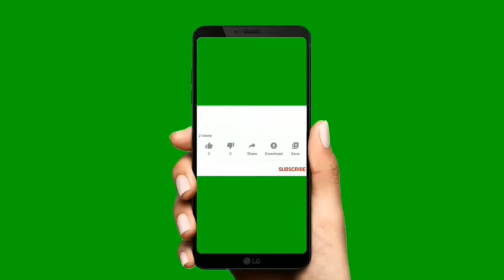Ang french Fries nagiging sisig mga BIBI must watch